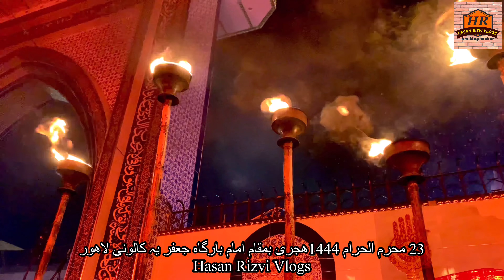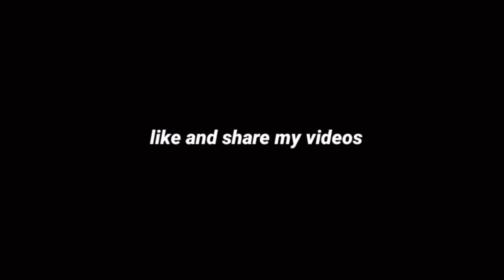23 Muharram 1444 (AH) Imam Barga Jaffriya Colony Lahore | Hasan Rizvi Vlogs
zyart e Imam Sajjad a.s at Jaffriya colony Lahore